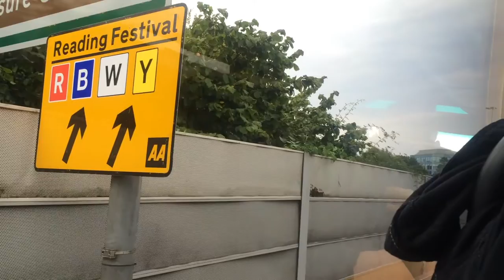Reading Festival 2016 | Vlog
If you stick it out until the end well done! Quite a lengthy vlog of pretty much every band I seen over the weekend! Hope you enjoy it!